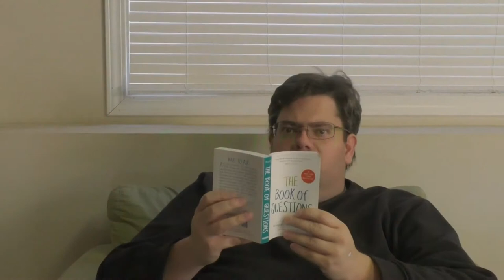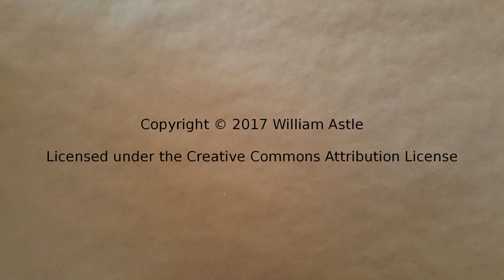The Lost Wizard Answers 017 - Spy on Anyone?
Question #17 from The Book of Questions (2013). What if you could spy on anyone, anywhere, anytime, for a month?